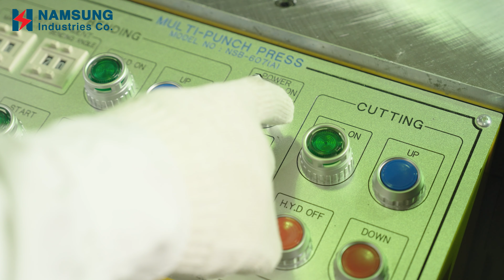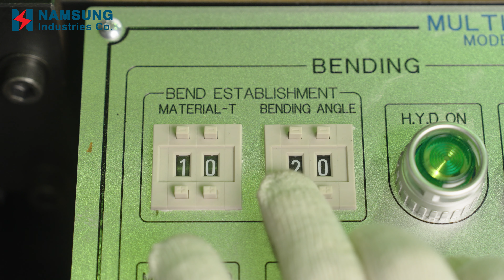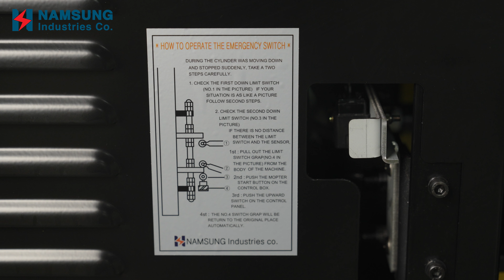Namsung ind.co. 3 in 1 Busbar machine cutting, punching and bending. NSB-607, NSB-606A.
Namsung industries co.

BUSBAR MACHINE "NSB-607 / 남성기업사 3 in 1 부스바 펀칭 머신

3 in 1 - busbar punching, cutting and bending
-Circular, oblong Hole, Square Various Size Punching Molds
-punching can be easily punched without marking
-Automatic bending of PLC base

Capacity : T15 X 220MM copper busabr
3-Phase, 380-420V, 50~60HZ.